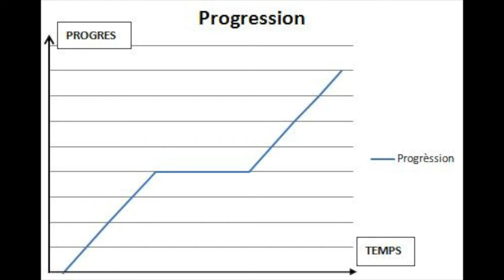Pleurer en leçon de conduite... 😢😭